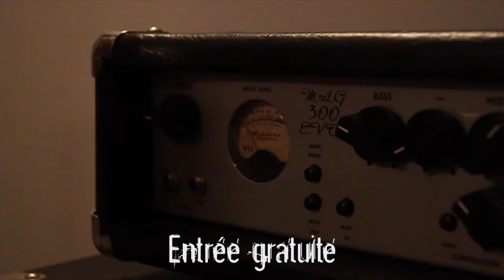Helium live @ Ma-Kao Bar (Trailer)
Trailer de notre concert le 17 Mai au Ma-Kao Bar à Rouen.